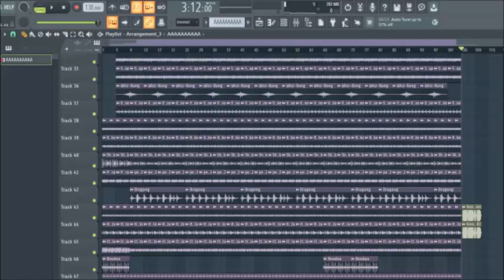Psychic Island with every unpitched percussionist ever (part 4)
alright i know i forgot someone's favorite monster. speak up.